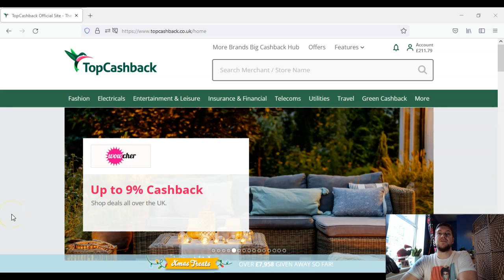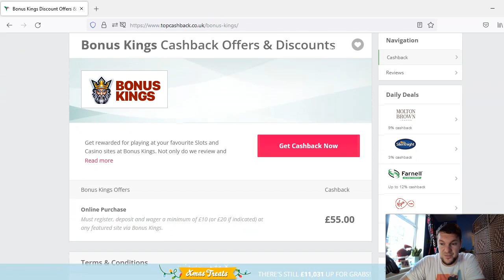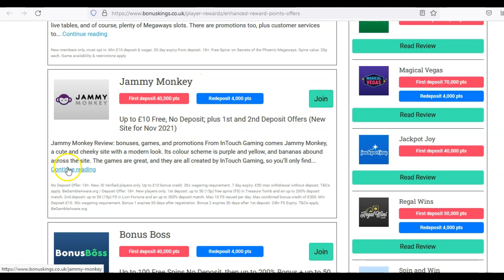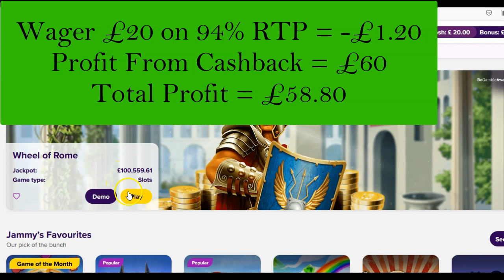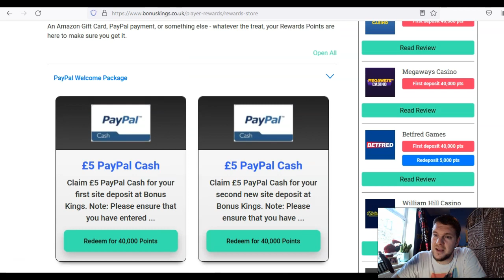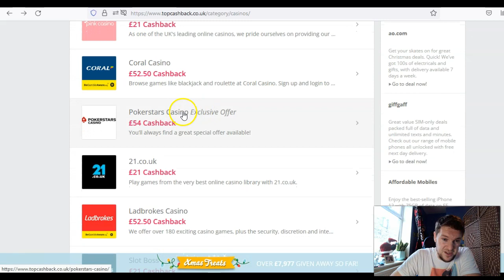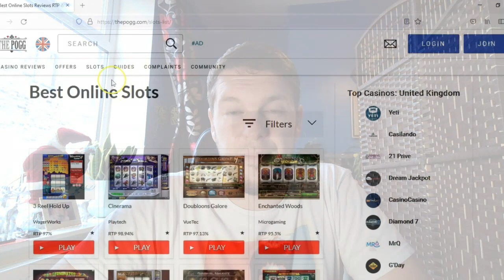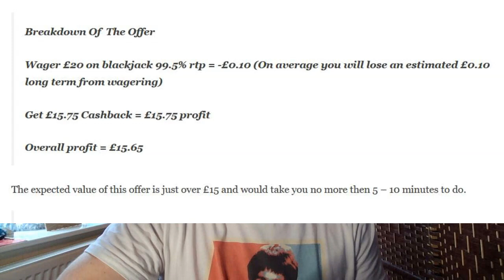Winning Casino Strategy - No BS, PROVEN Using Simple Maths, This REALLY Works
A simple no bs strategy for making money from casinos.
In this video we take a look at how to use cashback sites to our advantage in order to profit from signing up to a casino.

This is a proven long term strategy that is backed up using simple maths.

Best Way To Make Money From Bookmakers

All of our videos are strictly personal opinions. Please make sure to do your own research. Never take one person's opinion for financial guidance.

With some of these services I have negotiated discounted prices for viewers of the Smart Sports Trader Channel.